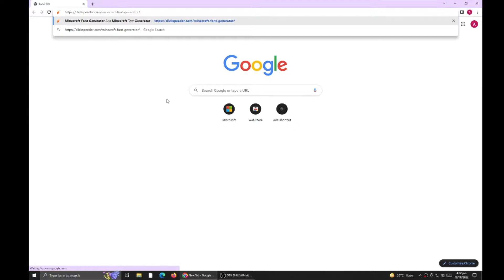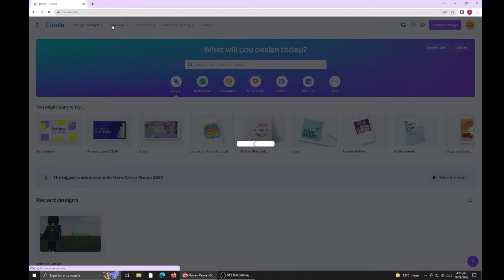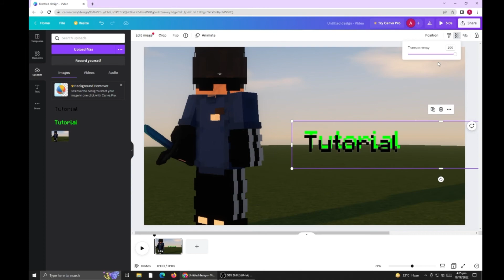How I Make My Last Video Thumbnail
Minecraft is a sandbox computer game created by Mojang Studios. The game was made by Markus "Score" Persson in the Java programming language. Following a few early confidential testing forms, it was first disclosed in May 2009 preceding being completely delivered in November 2011, with Notch venturing down and Jens "Jeb" Bergensten assuming control. Minecraft has since been ported to a few different stages and is the top-rated computer game ever, with north of 238 million duplicates sold and almost 140 million month-to-month dynamic clients as of 2021.
In Minecraft, players investigate a blocky, procedurally created 3D world with essentially limitless territory and may find and concentrate unrefined components, make devices and things, and construct designs, earthworks, and straightforward machines. Contingent upon the game mode, players can battle PC-controlled hordes, as well as collaborate with or go up against different players in a similar world. Game modes incorporate an endurance mode (in which players should procure assets to construct the world and keep up with wellbeing) and an imaginative mode (where players have limitless assets and admittance to flight). Players can adjust the game to make new interactivity, things, and resources.
Minecraft got basic approval, winning a few honors and later being referred to as one of the best computer games ever. Online entertainment, spoofs, variations, stock, and the yearly Minecon shows assumed conspicuous parts in advocating the game. The game has additionally been utilized in instructive conditions to show science, PC-helped plan, and software engineering. In 2014, Mojang and the Minecraft licensed innovation were bought by Microsoft for US$2.5 billion. A few side projects have likewise been made, including Minecraft: Story Mode (which has since been closed down on all stages except for Netflix, where just the initial five episodes are accessible), Minecraft Dungeons, Minecraft Earth (which has since additionally been closed down), and — in 2023
The crafting menu in Minecraft, showing the crafting recipe of a stone axe as well as some other blocks and items in the player's inventory
In survival mode, players have to gather natural resources such as wood and stone found in the environment in order to craft certain blocks and items.Depending on the difficulty, monsters spawn in darker areas outside a certain radius of the character, requiring players to build a shelter at night.The mode also has a health bar which is depleted by attacks from mobs, falls, drowning, falling into lava, suffocation, starvation, and other events. Players also have a hunger bar, which must be periodically refilled by eating food in-game, except in peaceful difficulty. If the hunger bar is depleted, automatic healing will stop and eventually health will deplete. Health replenishes when players have a nearly full hunger bar or continuously on peaceful difficulty.
Hardcore mode
Hardcore mode is a survival mode variant that is locked to the hardest setting and has permadeath.This game mode can only be accessed within the Java Edition of Minecraft.
Creative mode
In creative mode, players have access to nearly all resources and items in the game through the inventory menu, and can place or remove them instantly. Players can toggle the ability to fly freely around the game world at will, and their characters do not take any damage and are not affected by hunger. The game mode helps players focus on building and creating projects of any size without disturbance.
Adventure mode
Adventure mode was designed specifically so that players could experience user-crafted custom maps and adventures.Gameplay is similar to survival mode but with various restrictions, which can be applied to the game world by the creator of the map. This forces players to obtain the required items and experience adventures in the way that the map maker intended.Another addition designed for custom maps is the command block;
Spectator mode
Spectator mode allows players to fly through blocks and watch gameplay without directly interacting. Players do not have an inventory, but can teleport to other players and view from the perspective of another player or creature.This game mode can only be accessed within Java Edition and Console Legacy Editions.However, the Bedrock Edition development team is in the process of implementing it.
Multiplayer
See also: Minecraft server
Multiplayer in Minecraft enables multiple players to interact and communicate with each other on a single world. It is available through direct game-to-game multiplayer, LAN play, local split screen (console-only), and servers (player-hosted and business-hosted).Players can run their own servers.